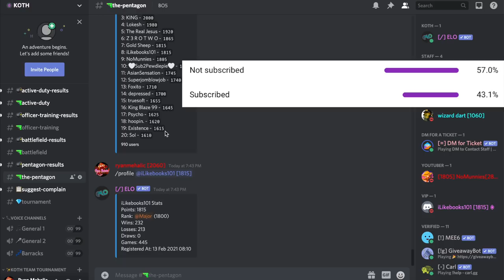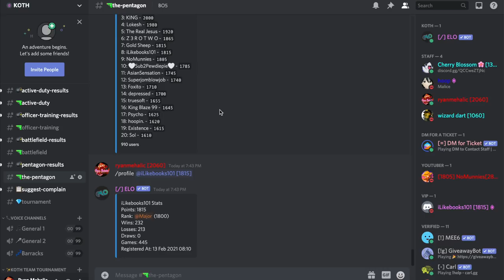I Made This PRO PLAYER Leak To 1 LIFE!!! 😳😳 (KOTH)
Hi! Im Ryan Mehalic, I enjoy playing a video game and recording it.

Here's what to expect on my channel!

-BTD Battles Gameplay, Live and Post Commentary, In Depth Analysis.
-Top of The World Tips & Tricks
-Skillful Gameplay vs Fellow Youtubers and Pro Players